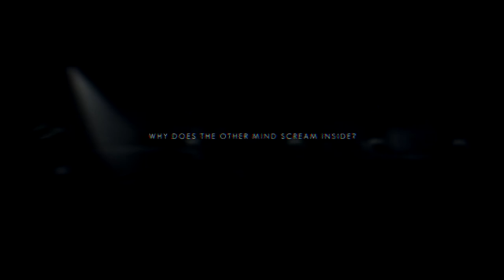Tojo Plays The Swapper Part 2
So i play some more Swapper, Enjoy!